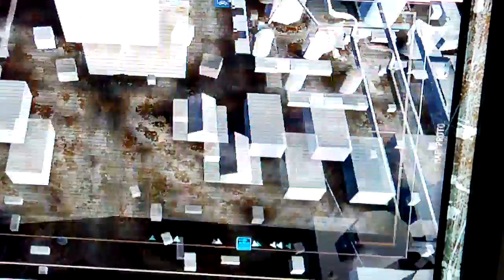Eurogamer Expo 2009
Toby at Eurogamer Expo 2009